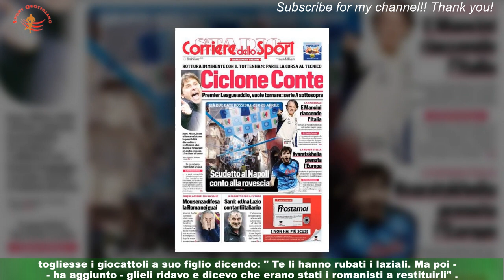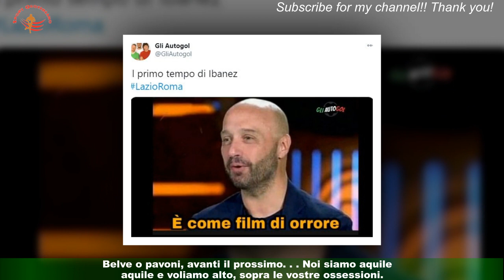Sfottò da Amendola e Cattelan, la Lazio Belve e la Rai: social scatenati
L'ultimo in ordine di tempo è stato Claudio Amendola che ha raccontato come, anni fa,togliesse i giocattoli a suo figlio dicendo: " Te li hanno rubati i laziali. Ma poi - ha aggiunto - glieli ridavo e dicevo che erano stati i romanisti a restituirli" .Amenola ha parlato a "Belve", il programma di Francesca Fagnani. La Lazio non ha gradito,